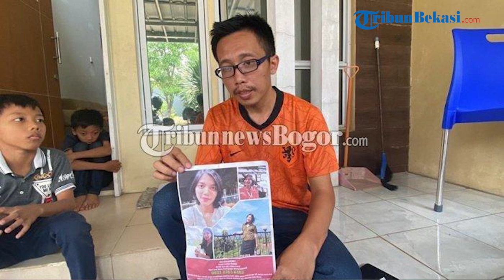Bukannya Senang Dikasih Surprise Ultah, Willy Malah Naik Pitam Ancam Dokter Qory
Suami yang buat geger lantaran sebar istri hilang Willy Sulistio kini diringkus Polisi. Willy Sulistio ditetapkan sebagai tersangka kekerasan dalam rumah tangga (KDRT).

Sebelumnya Willy Sulistio sempat menyebarkan poster istrinya yang kerap disapa dokter Qory lantaran kabur dari rumah pada Selasa (14/11/2023).

Polisi pun hingga turun tangan untuk mencari keberadaan dokter Qory.

Hingga akhirnya Polisi mengetahui keberadaan dokter Qory yang ternyata menyelamatkan diri ke P2TP2A Kabupaten Bogor.

Adapun penyebab dokter Qory kabur ialah karena diancam suami dengan dua bilah pisau. Dua pisau dapur bergagang warna hijau itu juga kini telah diamankan oleh Polisi.

Kapolres Bogor AKBP Rio Wahyu Anggoro mengatakan pisau dapur tersebut sempat disodorkan pelaku di belakang punggung korban.

Hal itu membuat korban ketakutan merasa terintimidasi dan kabur menyelamatkan diri ke Pusat Pelayanan Terpadu Pemberdayaan Perempuan dan Anak (P2TP2A).

Polisi juga telah mendapatkan hasil visum dugaan tindak pidana KDRT yang dialami dokter Qory.

Setelah bukti lengkap, Polisi langsung menangkap Willy.

Willy tampak menggunakan baju tahanan oranye, menggunakan sebo sebagai penutup muka, dan juga diborgol kedua tangannya.

Polisi telah menetapkan Willy sebagai tersangka dugaan KDRT terhadap dr Qory. Willy juga ditahan.

Laporan: Desy
Editor Video: ABS
Sumber: Tribunnewsbogor